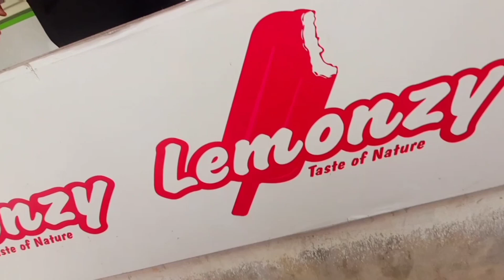😻🥰അങ്ങനെ🌙 പെരുന്നാൾക്ക് 💕മിനി ⛷️👭ഊട്ടിയിലേക്ക് 🎡🎢🎠പോയി അടിച്ചു പൊളിച്ചു 🥀Ameekha abinshane vlog #